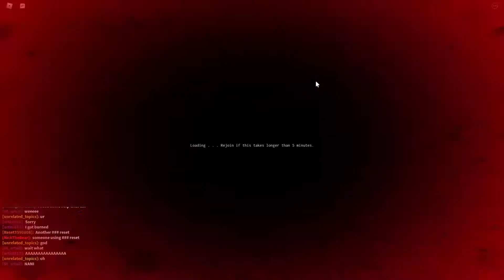Going Through 5 DIMENSIONS In YBA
wondering which timeline i landed in this time